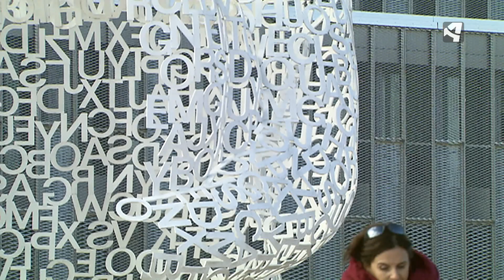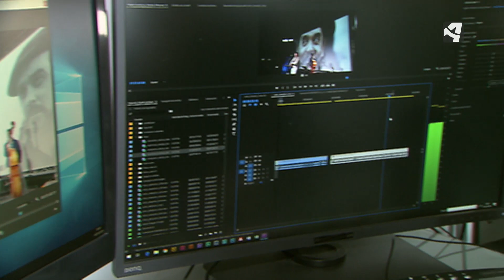LA ZARAGOZA DE GAIZKA